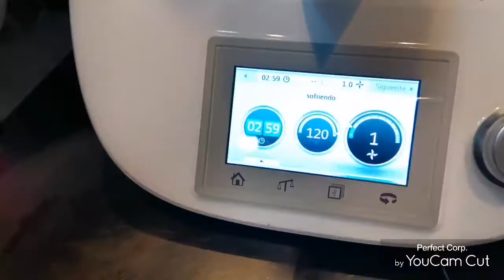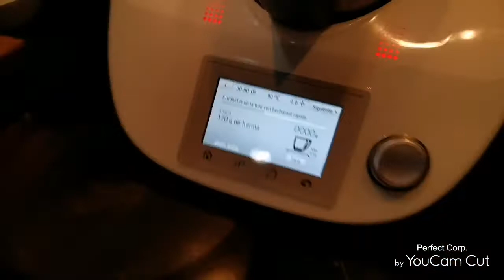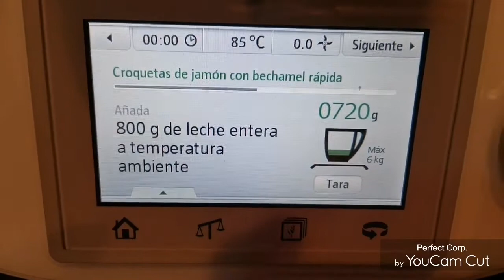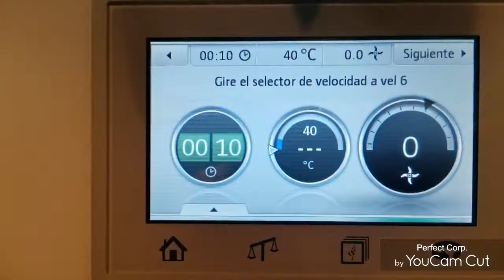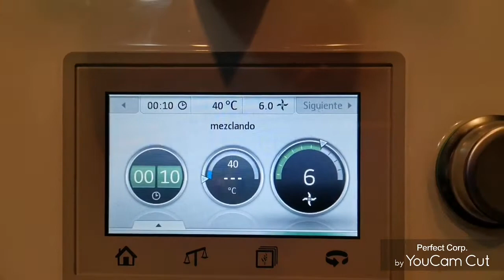Croquetas de cocido:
INGREDIENTES:

– La 🥩 Carne y el🍗 Pollo del cocido.
– 1/2 🧅 Cebolla.
– 170 gr de 🍚 Harina normal.
– 800 gr de 🐮 Leche "a temperatura ambiente".
– Un pellizco de 🌰 Nuez moscada.
– 🧂 Sal.
– 🌯 Pimienta negra molida.
– 🍅 Tomate frito al gusto.
– 🍳 Huevos fritos " 2 por persona"